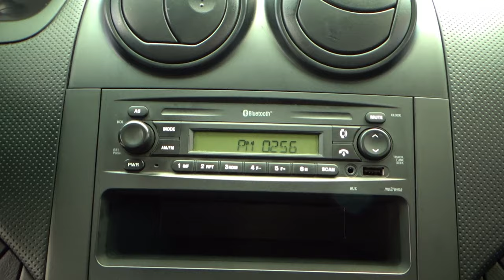Chevrolet / Aveo / 2017 - 10181